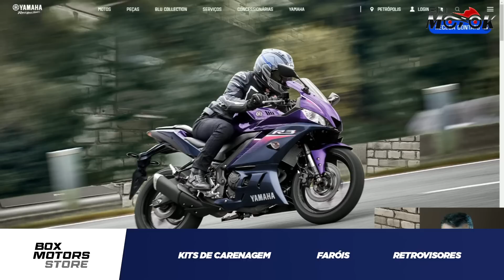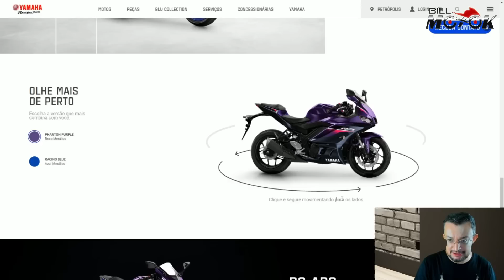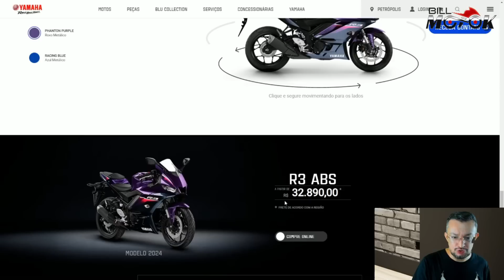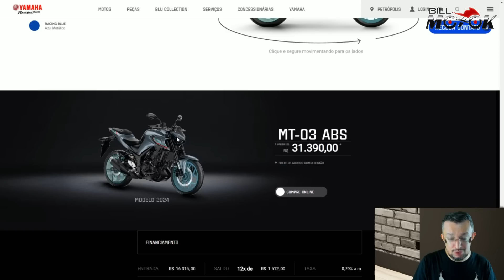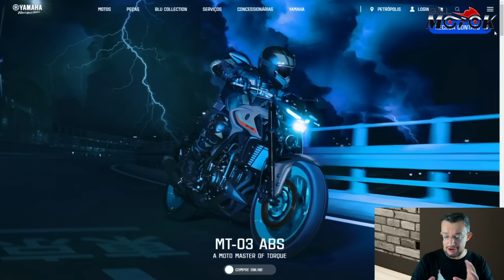2 motos 2024 da YAMAHA BR JÁ estão no site OFICIAL da marca, veja preço e detalhes agora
2 modelos 2024 da YAMAHA BRASIL já estão no site oficial da marca, R3 e MT 03 modelos 2024, veja preço, cores e o que muda para o próximo ano.

GRUPO MELC

Ego Motos Barra, Tijuca e Botafogo ZAP:
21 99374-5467 fale com o André.